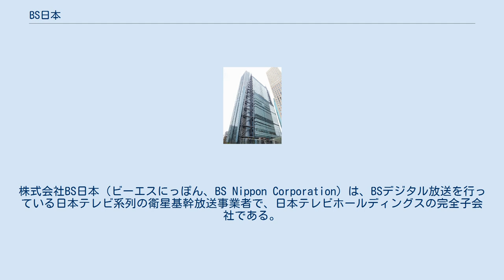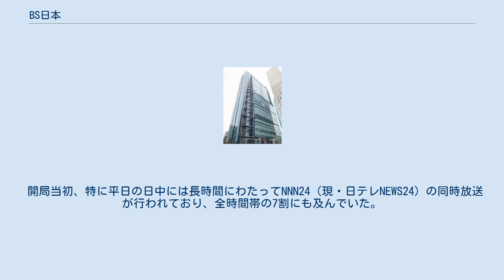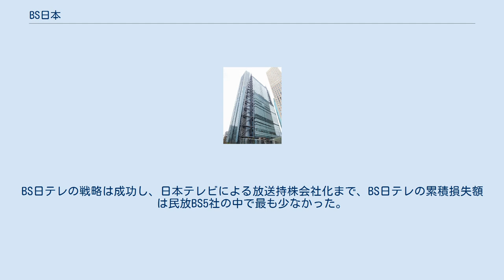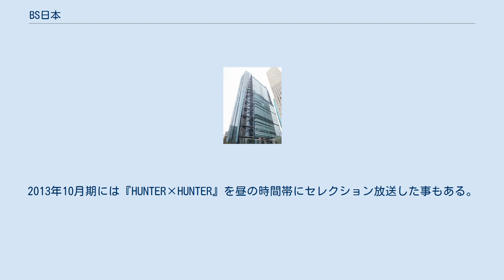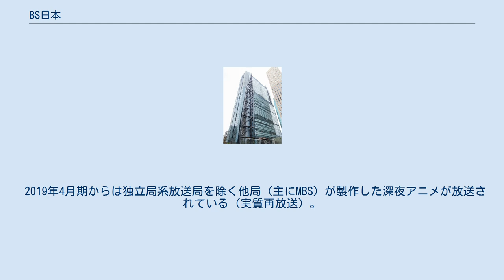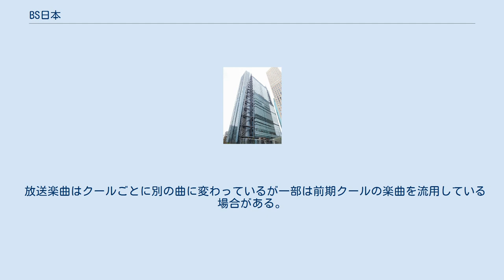BS日本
株式会社BS日本（ビーエスにっぽん、BS Nippon Corporation）は、BSデジタル放送を行っている日本テレビ系列の衛星基幹放送事業者で、日本テレビホールディングスの完全子会社である。
 チャンネル（サービス）の名称は『BS日テレ』（ビーエスにっテレ）で、リモコンキーIDは日本テレビのアナログ親局4chから「4」。
2008年4月1日からはそれに因み「BS4」（ビーエス・フォー）という略称も併用している。
 2000年12月1日に一斉開局（放送開始）した民放キー局系のBSデジタル放送局の1局。
サービス名は当初から「BS日テレ」を名乗るものの、地上波の日本テレビに「日テレ」の略称が正式についたのはBS日テレ放送開始から2年7ヶ月後（「汐留」への移転後）の出来事である。
 民放系のBSデジタル放送局では初となる、24時間放送を実施している（不定期にメンテナンスによる放送休止の場合あり）。
 開局当初から2014年3月までの本社は東京都千代田区の日本テレビ放送網麹町分室にあり、送出マスターも麹町分室に置かれていた。
2014年3月3日より日本テレビタワーに本社を移転。
本社移転と同時に日本テレビタワーに新設した送出マスターに更新した。
また、新マスターの稼働により、マルチ編成が可能になった。
 開局当初、特に平日の日中には長時間にわたってNNN24（現・日テレNEWS24）の同時放送が行われており、全時間帯の7割にも及んでいた。
これは2001年4月から2002年3月まで、スカパー!（現・スカパー!プレミアムサービス）での放送が一時休止となり、プラット・ワン（当時）で放送が再開されるまでの間は、ケーブルテレビでの放送を除き番組を視聴することができなかったため、その振り替えとして、NNN24の番組をBS日テレで編成したい日本テレビ側の事情と開局から数年間はBSデジタル受信機の普及までに時間がかかることが予想されたため、出来るだけ番組の制作費を抑え、赤字を出さない体制を優先したいBS日テレ側の思惑が一致したためである。
BS日テレの戦略は成功し、日本テレビによる放送持株会社化まで、BS日テレの累積損失額は民放BS5社の中で最も少なかった。
その後は番組数の増加により、次第に放送は縮小した。
一時期、火曜 - 土曜未明帯の『デイリープラネット』や月曜 - 金曜昼の『タイムライン』が再開または新設され、最も少なかった時期に比べ、若干増えていたが、その後前者の放送曜日縮小を経て、2013年9月30日以降は未明・早朝帯のみの放送に復している。
 ロゴマークには、他の日本テレビグループと同様に「なんだろう」が使われた。
2003年7月には日本テレビグループの企業ロゴの配色が変更されたが、BS日テレでは2008年3月31日まで旧来のロゴがそのまま使用されていた。
 放送業務の大半を日本テレビに委託しており、問い合わせ先もBS日テレ本体でなく、地上波・CS放送（日テレジータス、日テレNEWS24）と一括で、日本テレビ視聴者センター（汐留本社）で受け付けている。
例として、新聞の番組表に掲載されている問い合わせ先にも、日本テレビ視聴者センターの電話番号が記載されている。
また、地上波局・BS局の共同制作番組における製作著作のクレジット表記も他局のBSデジタル局にある地上波局とBS局の併記はせず、BSオリジナル番組の場合でも「製作著作『（ロゴ）BS日テレ』」または「製作著作『日テレ（ロゴ）』」（2013年は日本テレビ開局60周年キャンペーンロゴである『0テレ Go! Next 60』）のどちらかで表記される。
出典： 1998年12月2日 2003年3月31日 - 2008年3月31日 放送事業者名とテレビの各チャンネル名は「BS日テレ」で、マルチ編成の番号はつかない。
 表示時間は全て日本標準時（JST）。
 2019年度からは毎日早朝のCSチャンネル日テレNEWS24（インターネット配信版）の同時放送と自社制作番組のみ。
 全般的な傾向として日本テレビが製作に参加している作品については、『それいけ!アンパンマン』は朝の時間に「アンパンマン」と題した番組内において、各話から選んだエピソードをセレクションする形で継続的に放送している（下記表を参照）。
2013年10月期には『HUNTER×...